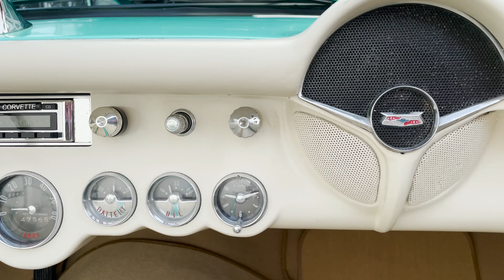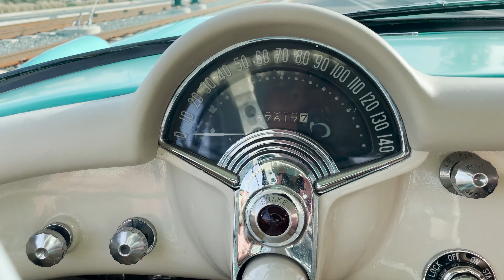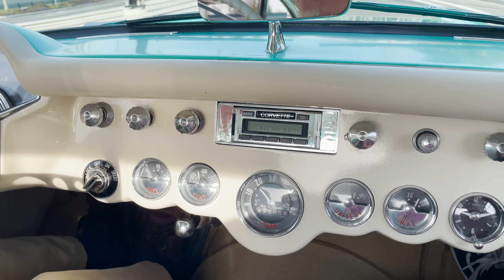1957 Chevrolet Corvette at Park Place LTD